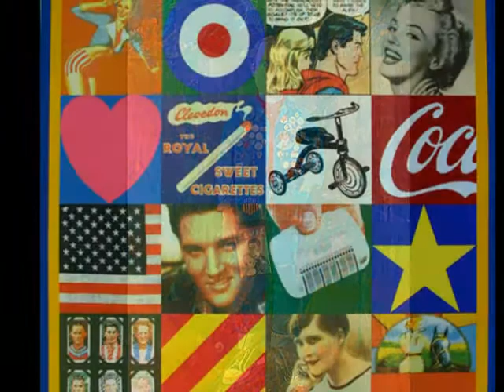Sir Peter Blake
Peter Thomas Blake (Dartford, Inglaterra, 25 de julio de 1932), pintor inglés contemporáneo.

Perteneciente a la primera generación de artistas pop británicos, estudió en el Gravesend Technical College, en la School of Art (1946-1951) y en el Royal College of Art de Londres (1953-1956).

Desde su época de estudiante su obra refleja un gran interés por el arte popular y el folclore. Sus primeras obras, realizadas en la década de 1950, sobre todo en paneles de madera envejecida, retratan niños con cómics y chapas, como por ejemplo, Niños leyendo cómics (1954, Museo y Galería de Arte Carlisle), con un estilo deliberadamente naif. La fascinación por el coleccionismo y la preocupación por lo "efímero de la vida moderna" siguen presentes en su obra de finales de la década de 1950, en la que empezó a hacer collages y composiciones con tarjetas postales, fotografías e ilustraciones de actores y artistas pop contemporáneos, combinándolas con formas geométricas de brillantes colores.

A diferencia de otros artistas de vanguardia de la época, como Richard Hamilton y Eduardo Paolozzi, que utilizaban recortes de imágenes de anuncios y revistas, Blake presentaba imágenes ready-made sin alterar en obras como Fragmento de arte (1959, Tate Gallery, Londres) y Tengo novia (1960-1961, Galería de Arte Whitworth, Universidad de Mánchester).

En Autorretrato con chapas (1961, Tate Gallery, Londres) se retrató como coleccionista. Diseñó también la cubierta del disco de The Beatles, Sgt. Pepper's Lonely Hearts Club Band (1967). Desde la década de 1970 abandonó los motivos de la cultura popular para dedicarse a temas tradicionales del siglo XIX, como las hadas y otras figuras del mundo de la fantasía, sobre todo entre 1975 y 1979, época en la que vivió en Bath. Continuó trabajando en la misma línea durante las décadas de 1980 y 1990. La exposición retrospectiva de su obra, Ahora ya tenemos 64, que organizó la National Gallery de Londres en 1996, puso de relieve el interés que su obra sigue despertando.